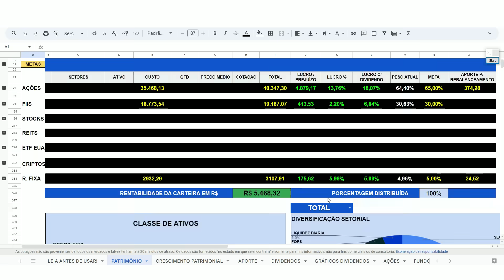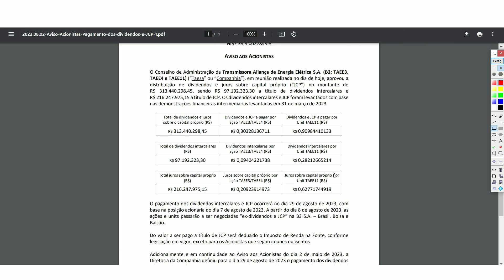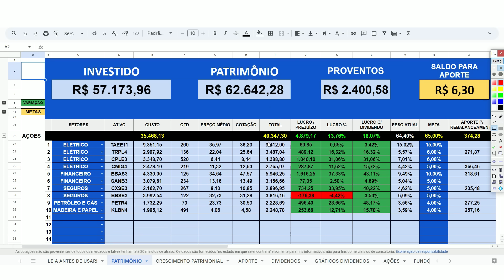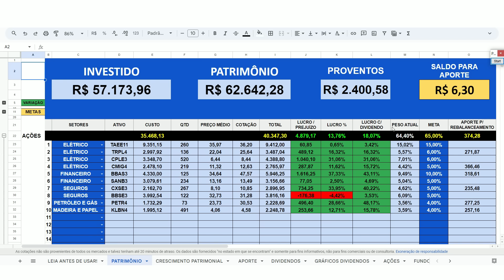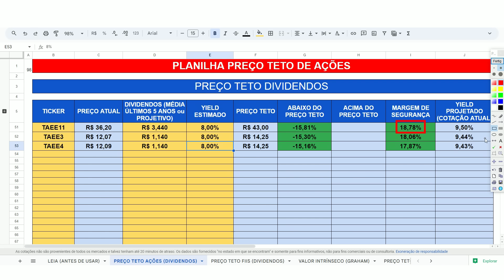🚨URGENTE: ANÚNCIO DE DIVIDENDOS DA TAESA | TAEE11, TAEE4 e TAEE3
1- PLANILHA DE INVESTIMENTOS EM AÇÕES, FIIS, BDR, ETF BR, CRIPTOMOEDAS e RENDA FIXA 👇

2- PLANILHA DE INVESTIMENTOS NO BRASIL E EXTERIOR (AÇÕES, FIIS, STOCKS, REITS, ETF EUA, CRIPTOMOEDAS E RENDA FIXA) 👇